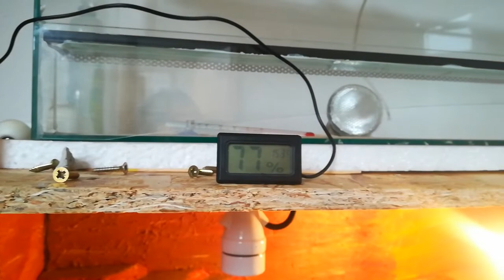🌵Terrario desértico para Geckos Leopardo parte: 3🌵😲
Música🕺🏼